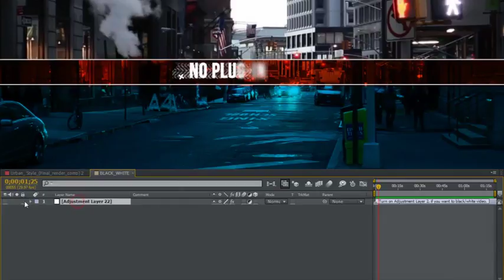Urban Style Dynamic Opener | After Effects template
Last Update: 18 May 15
Created: 18 May 15
After Effects Version: CC, CS6, CS5.5, CS5
Universal Expressions: Yes
Length: 1:15
Resolution: 1920x1080
File Size: 17.7MB
Media Placeholders: 13
Text Placeholders: 13
Category: (video-displays)

Description: Animation 75 seconds Full HD 1920x1080 After Effects CS5 or higher One click BLACK WHITE 13 Ready For Use Scenes 13 placeholders for your media files 13 placeholders for your texts Color control Help PDF file No Plugins required Instructions to download font are be available in help file Audio and preview video are not included Soundtrack you can find here:...